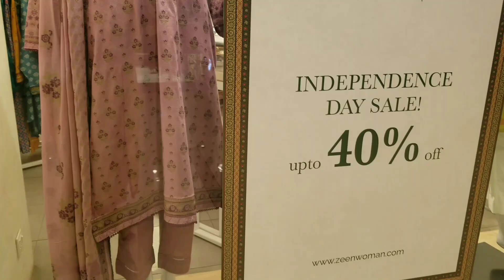Shopping at 3rd Floor Dolmen Mall Tariq Road Karachi ‎@vlogsbysjabeen6603